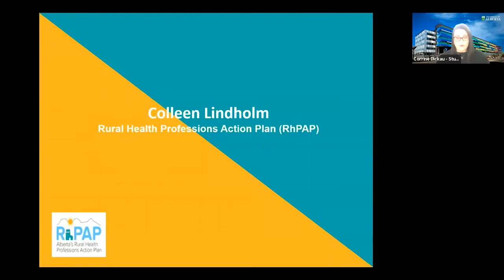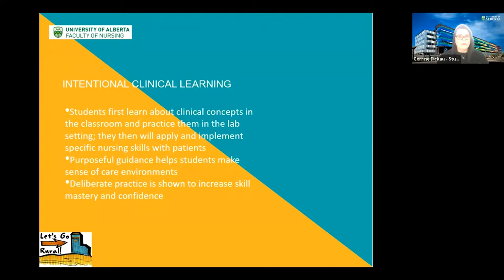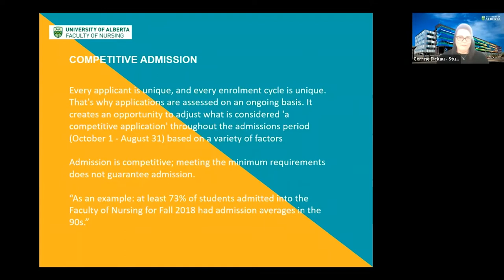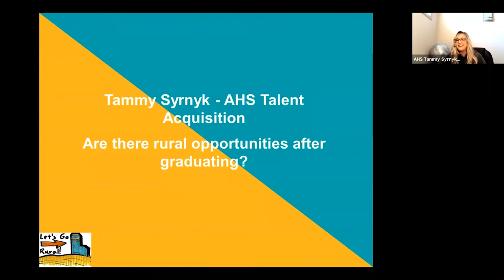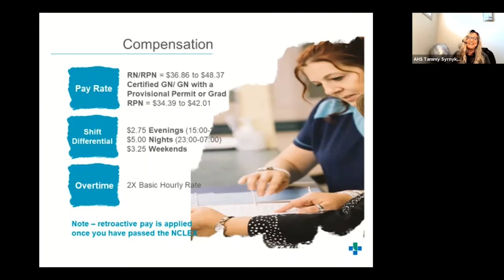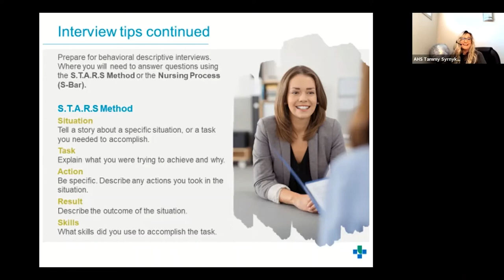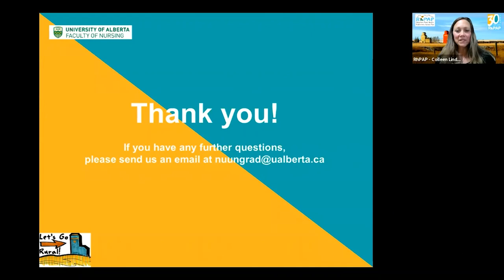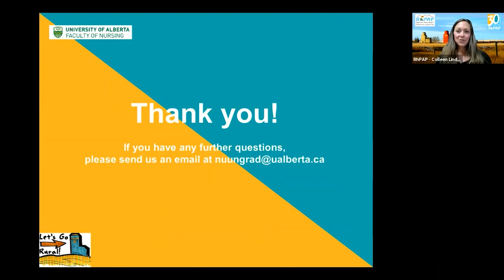Let’s Go Rural – How Do I Get There? Registered Nurse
Have you thought about or have an interest in becoming a Registered Nurse? Could a Bachelor of Science Nursing Degree be in your future?

The Rural Health Professions Action Plan (RhPAP) partnered with the University of Alberta, Faculty of Nursing, in May of 2021 to chat about:

• What a pathway to becoming an RN could look like.
• What’s involved with application process(es).
• What high school students should be considering supporting your post-secondary education and career journey aspirations.
• What a career as a rural nurse could look like.

This virtual conversation included individual experiences, personal journeys, and important information about the pathway to becoming a registered nurse with:
• current UofA BSc Nursing Students who grew up in rural Alberta.
• a new RN practicing in rural Alberta.
• UofA Faculty of Nursing Admissions Team Members.